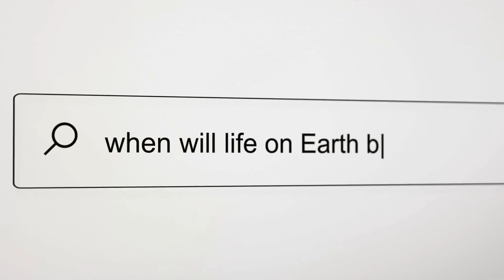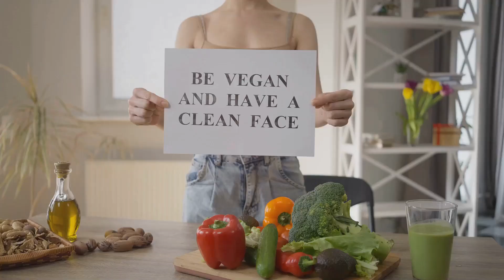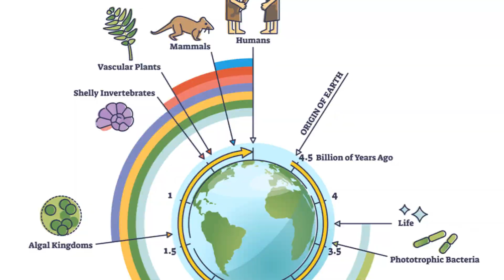Imagining Earth: A World Without Animals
In this thought-provoking video, join us as we delve into the fascinating concept of a world without animals. Imagine a world devoid of birds soaring through the sky, mammals roaming the land, and marine creatures dancing through the ocean depths. Through speculation, we'll explore the potential impacts on ecosystems, food chains, and even our own existence. Join the discussion in the comments below and let us know your thoughts on this intriguing scenario. Don't forget to give this video a thumbs up if you found it thought-provoking, and share it with your friends to spark a deep conversation about the vital role animals play in our world.

OUTLINE:

00:00:00 An Intriguing Thought Experiment
00:00:36 The Impact on Inventions and Early Civilization
00:01:22 Scientific Discoveries and Technological Advancements
00:01:49 Inspiration and Innovation in the Modern Era
00:02:23 Societal and Cultural Impact
00:02:47 A Different Relationship with Nature
00:03:11 Imagining the Future
00:03:35 Human Evolution Without Animals
00:04:46 A Vegan World
00:06:19 Cannibalism?
00:07:40 The Importance of Animals in Our Ecosystem